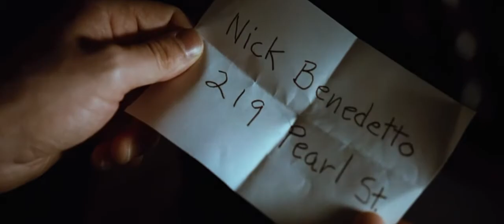10th and Wolf "Tommy gets shot'"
10th & Wolf is a 2006 film about the Philadelphia Mafia directed by Robert Moresco. It is based on a true story of a mob war in South Philadelphia.